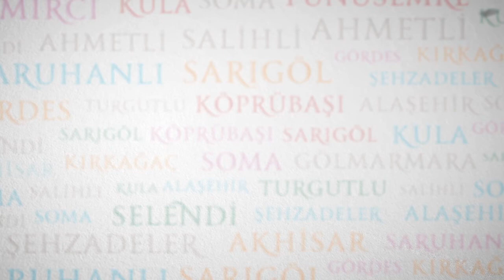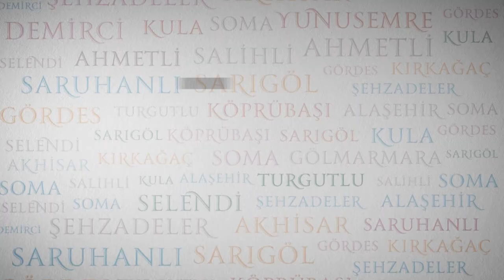Başkan Ergün Dünya Şampiyonlarını Ağırladı